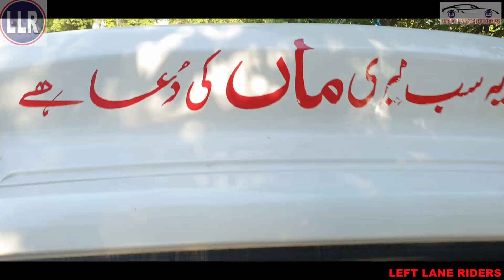Cars Prices After Budget 2023 • Used Cars Market • Cars Market In Lahore Pakistan • Cars Prices 2023